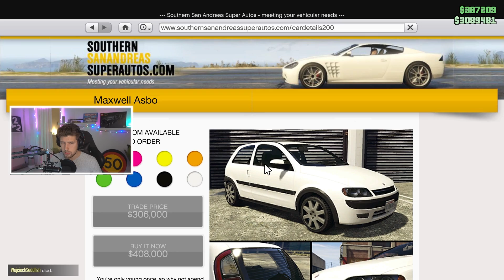GTA 5 CASINO HEIST - HACKAR MIG IN I CASINOT & KOLLAR IN NYA HEISTKLÄDER!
IDAG SKAFFAR VI NYA KLÄDER OCH HACKAR OSS IN I CASINOT NÄR VI KÖR NYA CASINO HEIST DLC I GTA 5! HYPE!

Maurice Hill
Splay AB
Östermalmsgatan 26 A
114 26 Stockholm